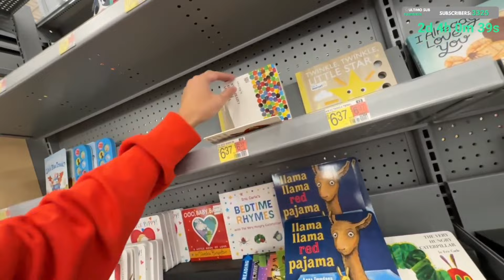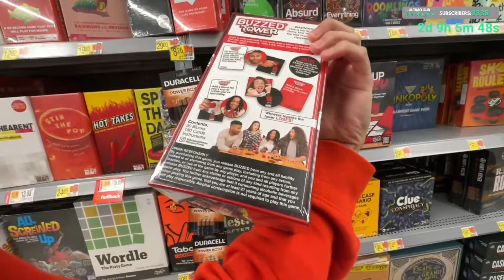CABRITOZ E MARCO FAZENDO COMPRAS PRA VIAGEM!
JonVlogs